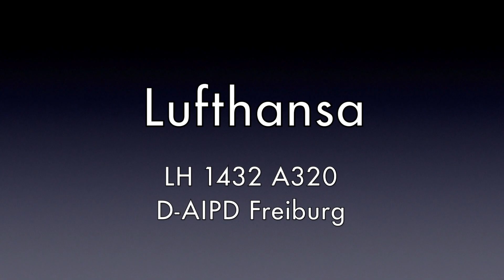2018 Flight Flug Frankfurt am Main FRA EDDF-St.Petersburg LED ULLI Lufthansa A320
2018 Flug Flight Frankfurt am Main FRA EDDF-St.Petersburg LED ULLI